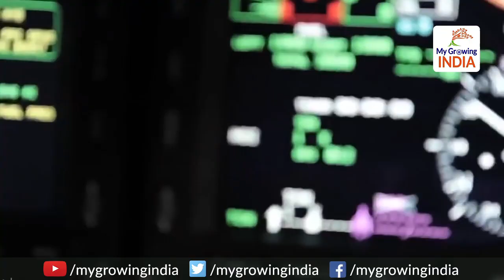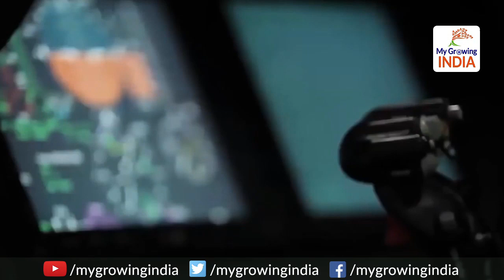In a big move, Modi Govt empowers Navy : मोदी सरकार ने बढ़ाई नौसेना की ताकत